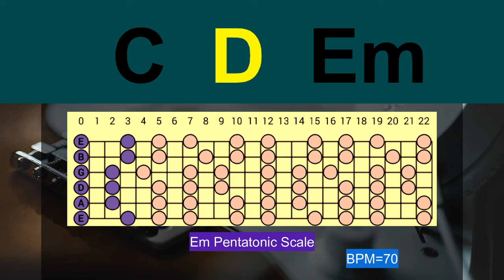Cinematic Rock Backing Track in Em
Here's a cinematic rock backing track in Em.
Hope everyone's having fun with my tracks!